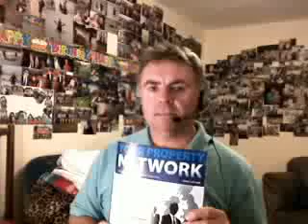YPN August Issue